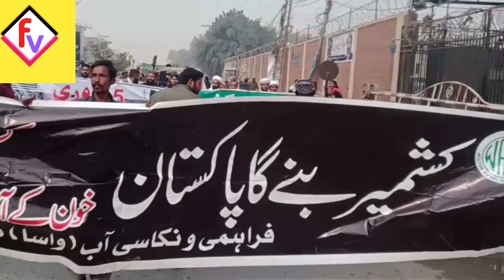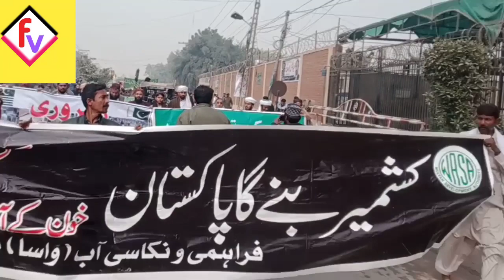Kashmir Day |5 February 2023 |History of Kashmir Day 5 February|Yome Yakjehti Kashmir|Faryad Vlogs